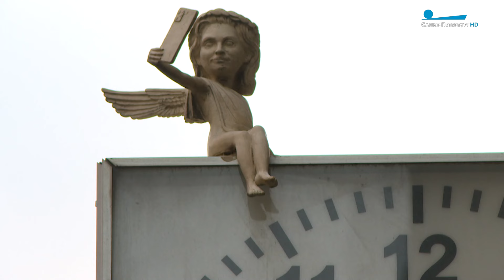Ангелы Северной столицы. Где в Петербурге живут самые трогательные крылатые хранители города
Где в Петербурге живут самые трогательные крылатые хранители города на Неве, расскажет Ильдар Абитов.